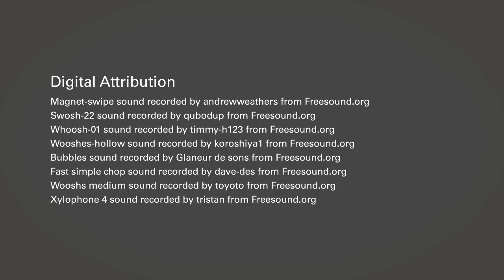Pipe Dreams? Water Rights, Pricing and Privatisation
Is water a human right? And what does that mean for water efficiency, pricing and ownership in Europe? This animated video explores some of the issues arising from the petition signed by over one million Europeans on the right to water.

Read more about water privatisation in Europe in the IIEA blog Who Owns Our Water in Europe? And Does it Matter?

Read more about water efficiency in the IIEA publication Living Within Our Means: Water and Resource Efficiency in the EU.

View more videos and infographics on water and water policy in Europe under the 'Water' section of The Environment Nexus website.